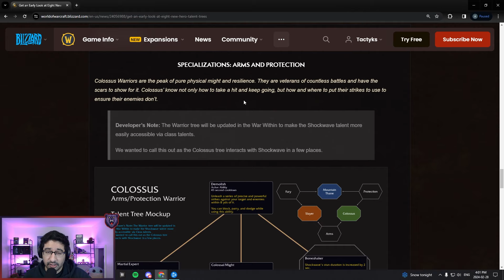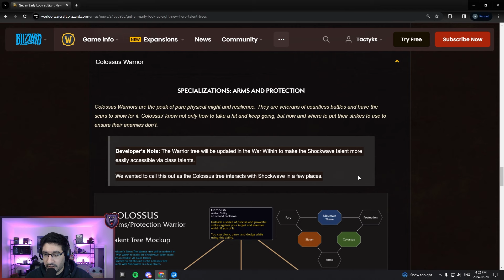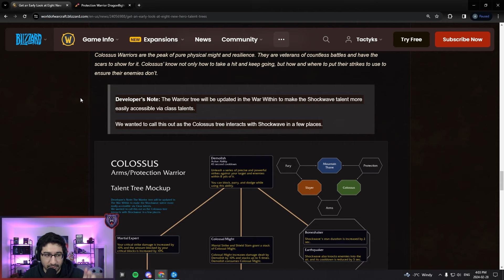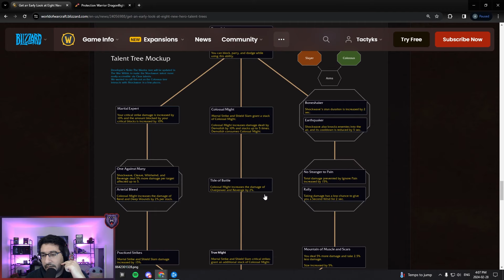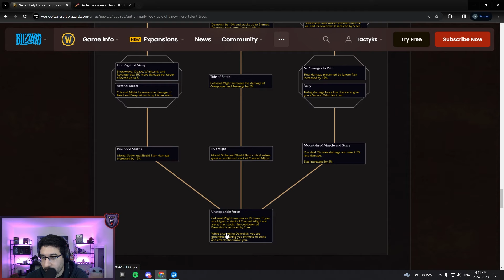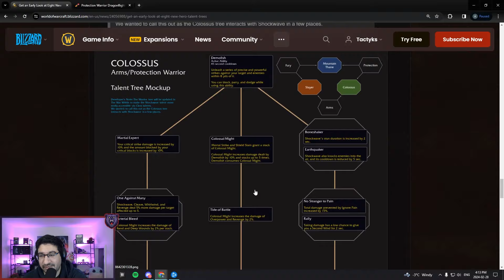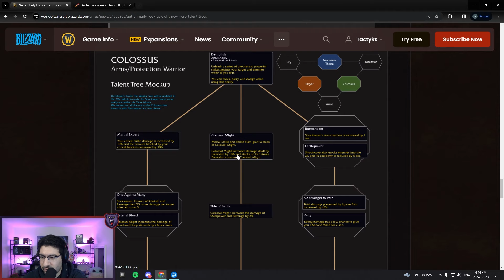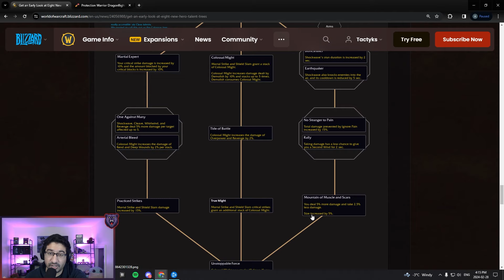Colossus Warrior Hero Tree First Look | Protection and Arms Talents in The War Within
I take a look at the recently released Colossus hero talent tree for Prot and Arms warriors coming in The War Within expansion.